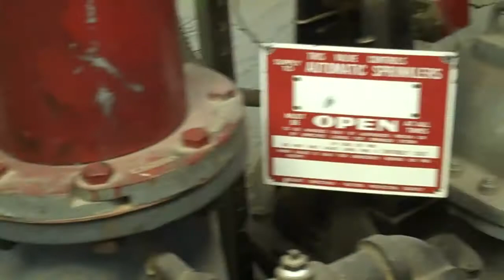The James Monroe Iglehart Show, Episode 8, Brad Bass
The James Monroe Iglehart show welcomes Brad Bass in part one of a three part interview. James and Brad have both been with Memphis the Musical since the La Jolla production so there is a lot to discuss.